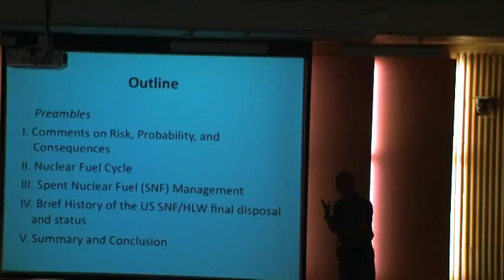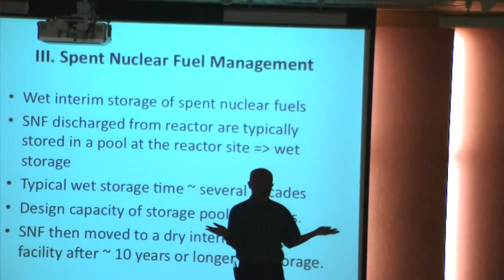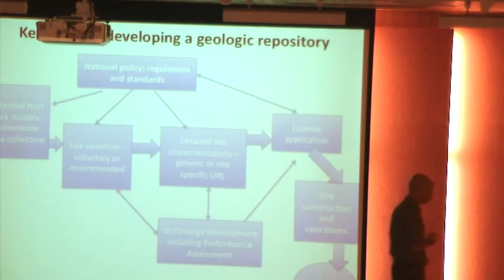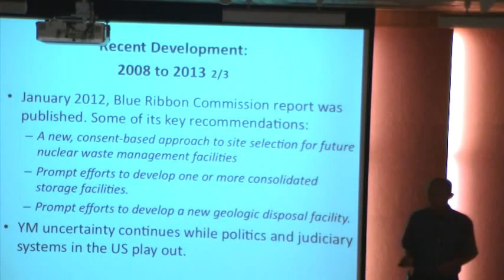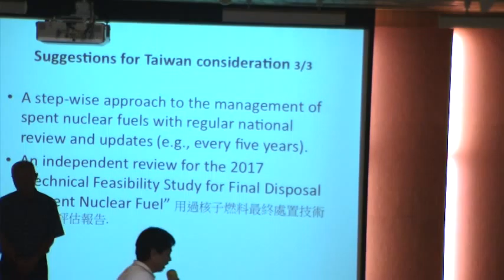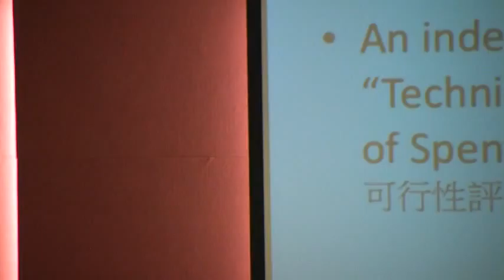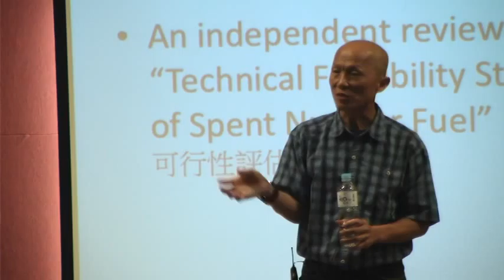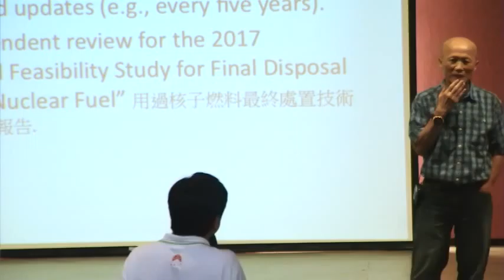2013 0508 核電廠廢燃料棒之管理與最終處置 從美國經驗談起 卓鴻年